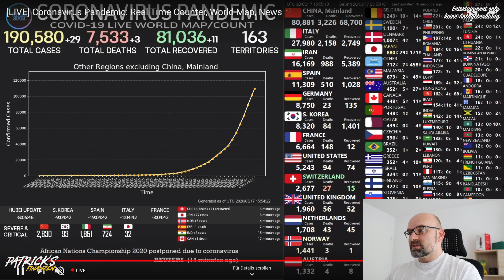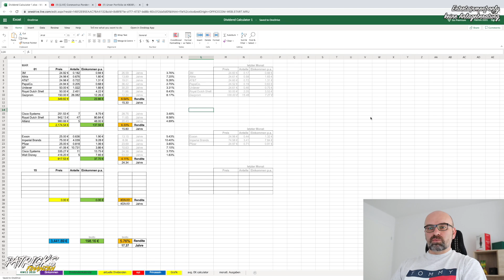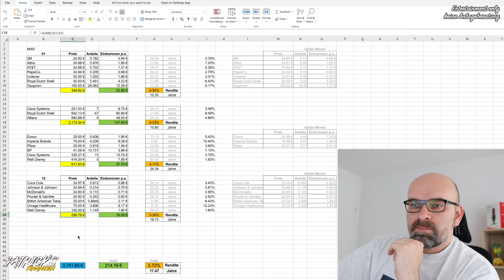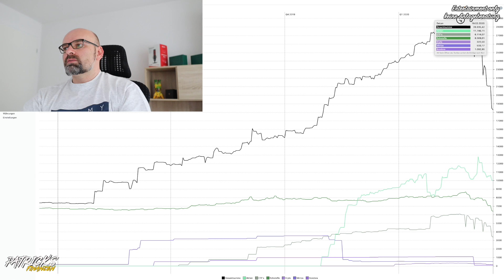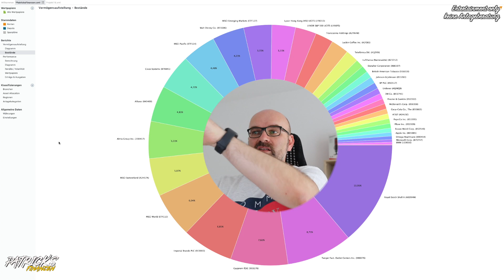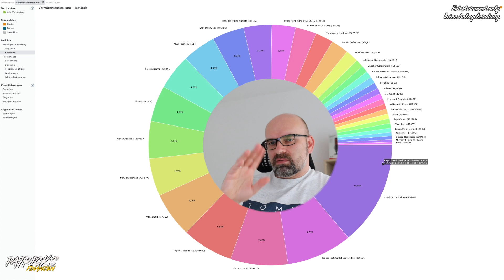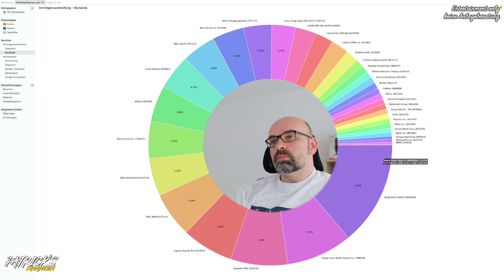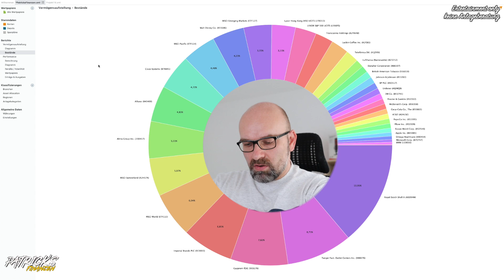Einkommen Kaufen KW12 2020 | Patrick's Finanzen | Video 68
📊 Meine Empfehlungen für Aktien & ETFs Depots:
Consorsbank Depotübertrag (min. €50 Prämie + 10 Freetrades): ►*